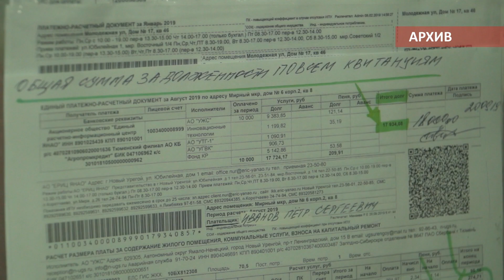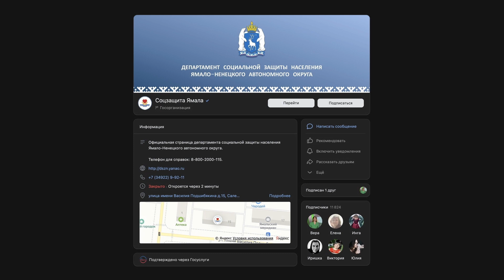Короткие новости от 6 сентября 2022